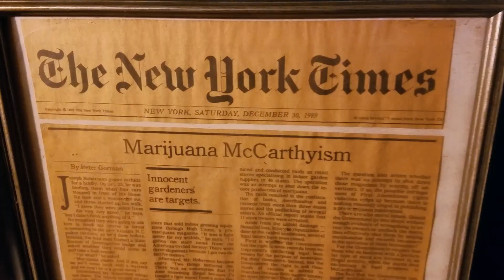More Joy Less Pain Trailer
Trailer for the feature documentary More Joy Less Pain.  Edited by Geoff McGee with music from the song, Found Love, by
We the Lion. (Used with permission from We the Lion)  The film was shot in Peru, Texas, and California and directed by James Michael McCoy.  More Joy Less Pain is a film that takes a look inside the life of award-winning journalist and raconteur, Peter Gorman and his journeys to Peru.